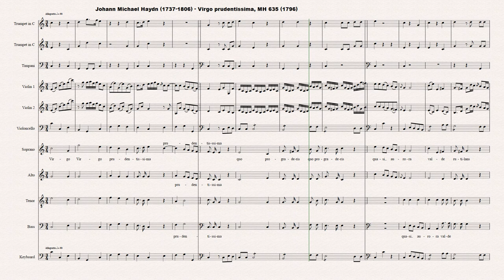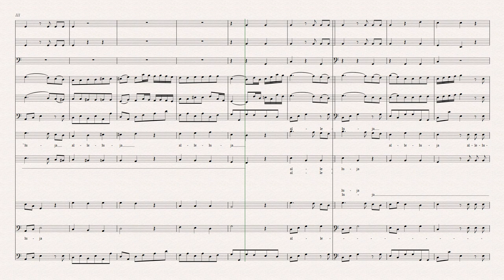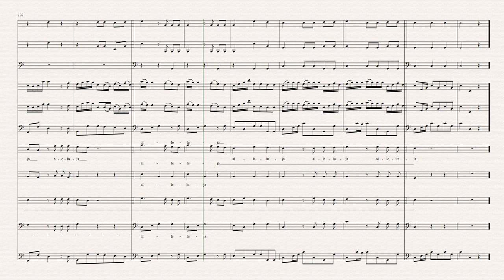[Sheet music] Johann Michael Haydn (1737-1806) - Virgo prudentissima (1796)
Composer: Johann Michael Haydn (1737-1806)
Work: Virgo prudentissima, MH 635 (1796)
Software: Sibelius + Instruments samples + Choir samples (soprano)
World Premiere: Yes